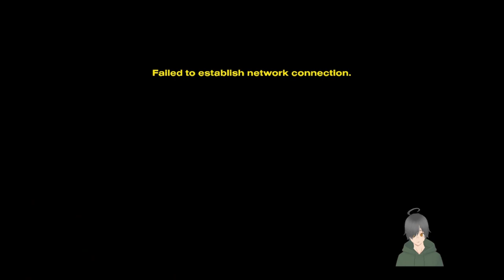Multiplayer Madness - Helldivers 2 | Part 05 - Hug me Brother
Plunge into the whirlwind of Helldivers 2 like never before! Gear up for an epic journey where every bullet, tactic, and survival decision shapes your fate. Join me for our thrilling "Multiplayer Madness" playlist, where we'll dive deep into the exhilarating universe of Helldivers 2, pushing our limits and battling our way to triumph.

🌟 What to Expect:
    💥 Intense Combat: Feel the rush of Helldivers 2's dynamic warfare.
    🛠️ Tactical Mastery: Observe as we devise clever tactics to outsmart the enemy.
    🤝 Community Engagement: Join forces with my amazing community to elevate our Twitch stream to legendary status.
    🎯 Precision Highlights: Witness everything from sharpshooting to close-quarters chaos, showcasing why Helldivers 2 is a gem of multiplayer action.

🎮 Join Our Epic Gaming Quest: Let's make Twitch our communal battleground, where each viewer plays a critical role in our campaign. Your insights, strategies, and support are crucial to our success!

Together, we're creating an extraordinary community, one intense match at a time.